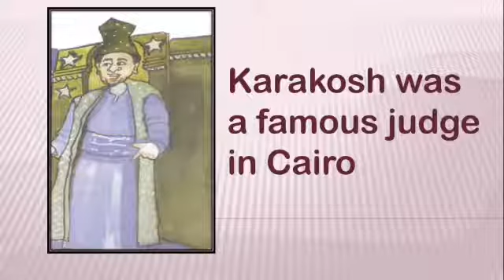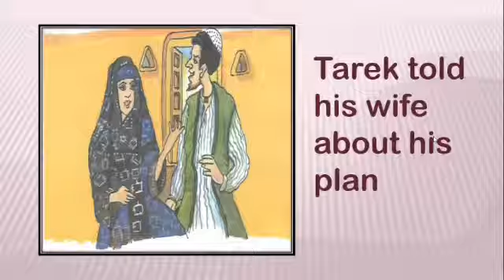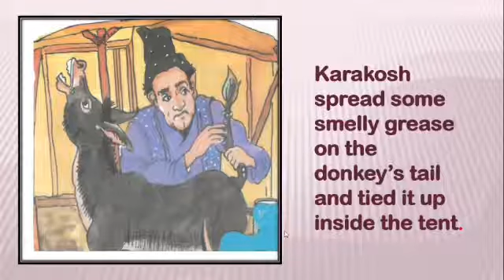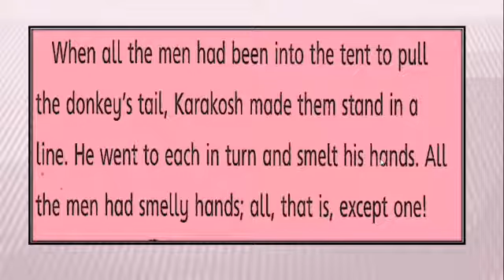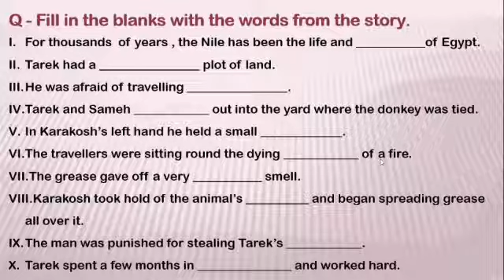Grade 4 English lecture # 11